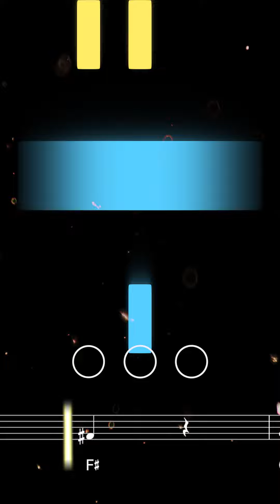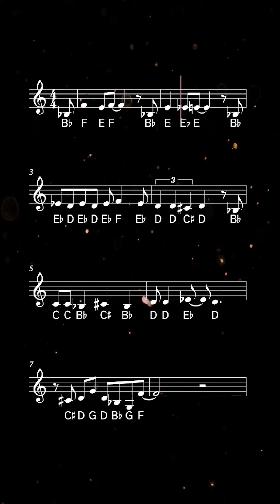How to play the Family Guy Theme on Trumpet | Brassified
Learn to play the Family Guy Theme with this easy trumpet tutorial. Play along with the backing track, sheet music, and fingerings for beginners

The theme song for the American adult animated sitcom Family Guy, which has been running since 1999, is a jazzy number with a classic big-band sound. Written by Walter Murphy and performed by the show's cast, including Seth MacFarlane, the theme song includes the line 'Laugh and cry' which is frequently mistaken for 'Effin' cry'.

0:00 Tutorial
1:05 Playalong